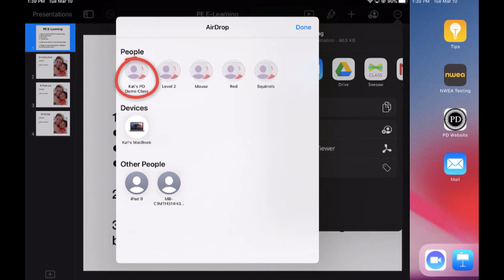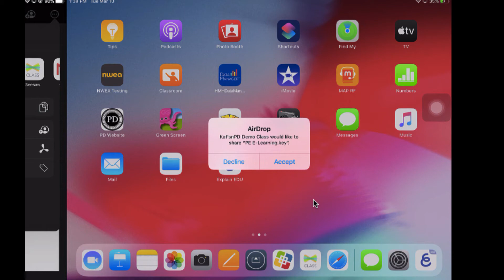Share Materials Through Apple Classroom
Apple Classroom allows teachers and students to share materials back and forth using AirDrop. This side-by-side video shows a teacher and student view at the same time (it is 2020, after all) demonstrating how to use Apple Classroom to make the impossible possible.